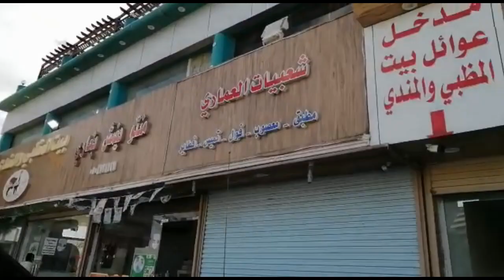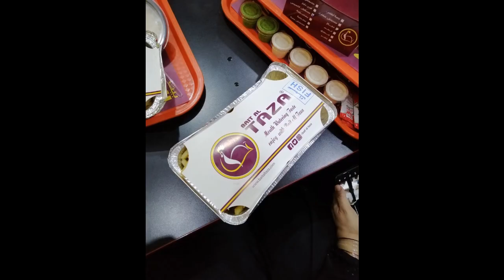Jeddah to Taif Road Trip | Saudi Arabia | Toboggan ride in Jabal e Akhder in Taif|Informative Yard